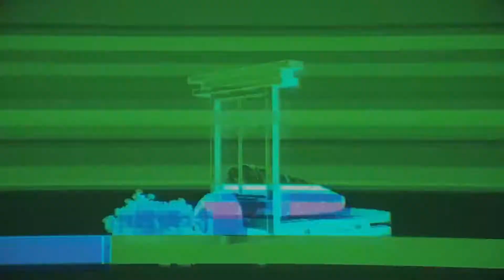【MATCHA V4】SNOBBISM スノビズム [PonBon]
Music & Words | Neru & z’5 mylist/15619229 Twitter : @neru_sleep
Movie | りゅうせー(Ryuusee) mylist/7985102 Twitter : @ryuuseee